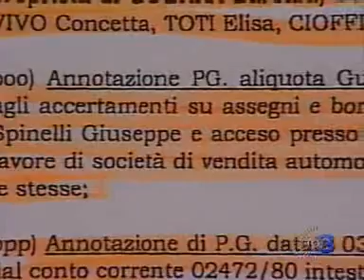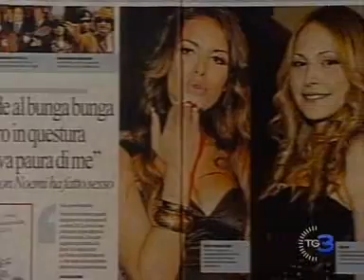Anche automobili come regali del bunga bunga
Il caso Ruby. Dalle prove elencate nella richiesta di rinvio a giudizio per Silvio Berlusconi spuntano accertamenti sulle autovetture di proprietà di sei ragazze protagoniste

delle feste di Arcore. Dunque non soltanto buste con soldi in contanti, non solo gioielli o affitti pagati per gli appartamenti di via Olgettina, ma anche automobili in regalo,

acquistate dall'amministratore del premier Spinelli. Servizio di Gianni Bianco